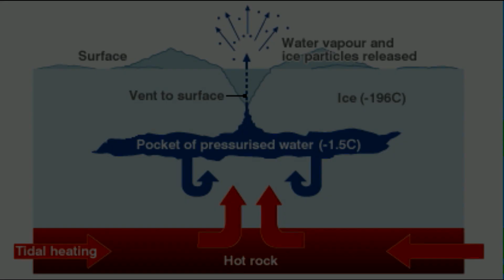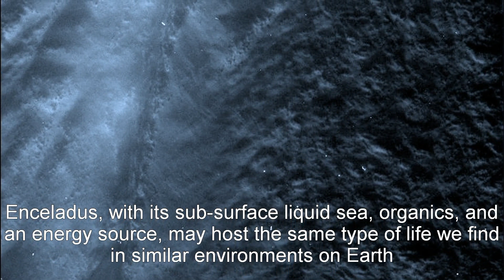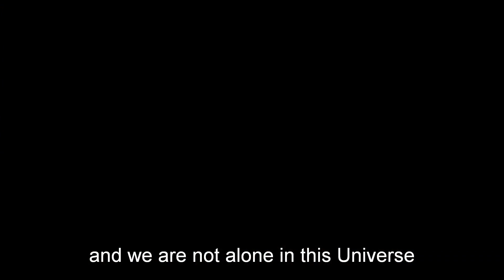Enceladus and Possibility of Life + Cassini 3D Anaglyph (Red/Cyan -- Red/Green) Footage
Enceladus is the sixth-largest of the moons of Saturn. It was discovered in 1789 by William Herschel. Until the two Voyager spacecraft passed near it in the early 1980s very little was known about this small moon besides the identification of water ice on its surface.In 2005 the Cassini spacecraft performed several close flybys of Enceladus, revealing the moon's surface and environment in greater detail. In particular, the probe discovered a water-rich plume venting from the moon's south polar region. This discovery, along with the presence of escaping internal heat and very few (if any) impact craters in the south polar region, shows that Enceladus is geologically active today.